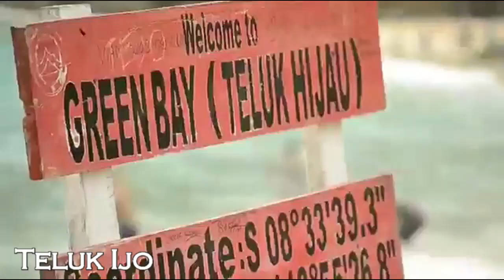paket wisata banyuwangi 2h1m, paket tour banyuwangi 2 hari 1 malam, tourbanyuwangi com 082231361865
Paket wisata Banyuwangi 2H1M adalah paket wisata yang dikelola Tour Banyuwangi untuk memfasilitasi wisatawan yang hanya memiliki waktu liburan pendek selama dua hari satu malam. Dengan paket wisata Banyuwangi murah ini, liburan bisa dimaksimalkan, nyaman, menyenangkan, dan memuaskan.

Dalam paket wisata Banyuwangi 2H1M ini, wisatawan akan mengunjungi beberapa destinasi wisata Banyuwangi terbaik, yaitu wisata Teluk Hijau Banyuwangi atau Green Bay Banyuwangi, wisata Pantai Pulau Merah Banyuwangi, wisata Rumah Apung Bangsring Underwater Banyuwangi, dan wisata Baluran Situbondo.

ITENERARY
Hari Pertama
07.45 – Meeting point dan welcome drink
08.00 – Trip to Pantai Rajegwesi
11.00 – Pantai Rajegwesi
11.30 – Trip to Teluk Hijau dan Pantai Batu dengan Perahu
14.00 – Makan siang tradisional di Sarongan
15.00 – Trip to Pulau Merah
16.00 – Menikmati indahnya sunset di Pulau Merah
18.00 – Galeri batik
19.30 – Makan malam
21.00 – Kembali ke hotel

Hari Ke-2
07.30 – Makan pagi
08.00 – Trip to Bangsring Underwater
08.30 – Bangsring Underwater
12.30 – Makan siang (lunch box)
14.00 – Taman Nasional Baluran
17.00 – Back to hotel
18.30 – Kunjungan ke Galeri Souvenir dan Pusat oleh-oleh khas Banyuwangi
19.00 – Makan malam
20.00 – Sayonara

KETERANGAN
Harga Paket Tour Termasuk :
Transportasi AC, Supir, BBM (Mobil/Elf)
Makan 5x
Guide tour
Tiket masuk objek wisata yang dikunjungi
Biaya perahu di Green Bay, alat snorkeling di Bangsring
Karcis parkir
Air mineral 3x
Dokumentasi

Harga paket tour tidak termasuk :
Pengantaran di Bandara/Terminal/Stasiun
Penginapan
Asuransi perjalanan
Biaya tambahan yang tidak include paket wisata, seperti objek wisata di dalam TN Baluran
Biaya keperluan pribadi (telepon, internet, laundry, makan di tempat wisata, dll)
Tipping untuk guide, sopir, bellboy hotel

CATATAN :
Tanggal tour silahkan konfirmasi terlebih dahulu
Pembayaran DP minimal 25% sebelum keberangkatan
Pelunasan dilakukan saat meeting point

Hot Line :
Jln KH Agus Salim no 3A (Kampong Resto Gama)
Banyuwangi – Jawa Timur.